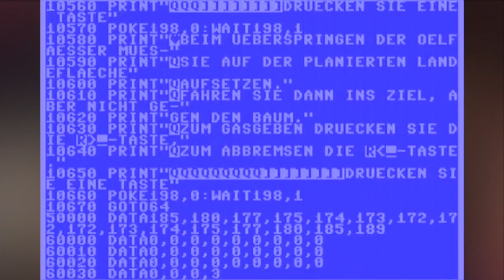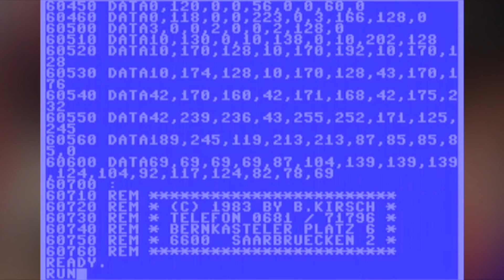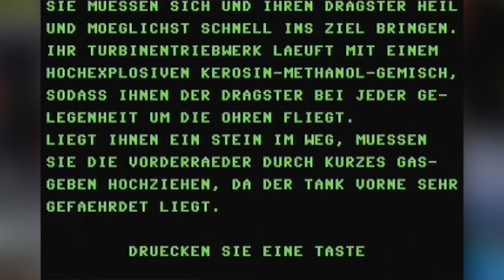Dragster Crash (Commodore 64, 1983) | Meine erste (analoge) Raubkopie | Angespielt! #332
► Gezeigte Version: C64 ► auch für: nix - exklusives Release
↓↓↓ Für eine ausführliche Beschreibung und Downloadlink bitte ausklappen ↓↓↓

Aus gegebenem Anlass entführe ich euch heute einmal sehr weit, ganz weit in die Vergangenheit. Weiter geht es kaum - "Dragster Crash" war mein erstes "eigenes" C64-Spiel.

Ich weiss gar nicht mehr genau, wie es kam - ich glaube, ich hatte eine Ebay-Auktion für ein altes Computer-Magazin angesehen, da war es auf einmal wieder da.

In einer Zeit, als ich selbst noch keinen eigenen Computer hatte und erst recht natürlich keinen C64, tippte ich an einem langen Nachmittag im Kaufhof in Darmstadt dieses Spiel aus einer Zeitschrift ab. Nicht dass ich die Zeitschrift gekauft hätte. Aber dafür hatte ich das Spiel auf einer eigenen mitgebrachten Kassette abgespeichert, als ich damit fertig war. Da ich die Zeitung wieder ins Regal gesteckt hatte und der Datenträger mein eigener war, macht es das irgendwie zu meinem ersten eigenen Spiel, aber auch meiner ersten eigenen, wenn auch analogen Raubkopie ;)

"Dragster Crash" ist wirklich kein besonders tolles Spiel, aber das erfuhr man eben auch erst, wenn man das Listing eingetippt hatte - es gab meist nicht einmal ordentliche Screenshots in diesen Magazinen. Aber es war eben eine billige Möglichkeit, an Spiele heranzukommen und man konnte sogar noch etwas lernen. denn durch die Eintipperei lernte man auch, das Programm in seinen Einzelteilen zu verstehen.

Der Autor hat sich mitsamt Adresse und Telefonnummer im Listing verewigt. Ein Blick in die Telefonauskunft ergab, dass diese Daten offenbar immernoch stimmen. Es wäre bestimmt interessant zu erfahren, wie das damals so war, wenn man ein Spiel selbst gebaut und veröffentlicht hat. Aber ich habe mich nicht getraut, dort anzurufen.

Wer weiss... vielleicht überlege ich mir tatsächlich ein paar Fragen und versuche es mal. Würde Dich das interessieren? Welche Fragen würdest Du ihm stellen? Vielleicht bekommen wir ja eine Art Interview zusammen! Lass mal hören!

PS: Ich weiss, dass dieses Spiel mit heutigen Maßstäben gemessen eher mäßig und langweilig ist, aber heute ist mein Geburtstag, und da fand ich es irgendwie passend mal zu den Anfängen zurück zu gehen. ;)